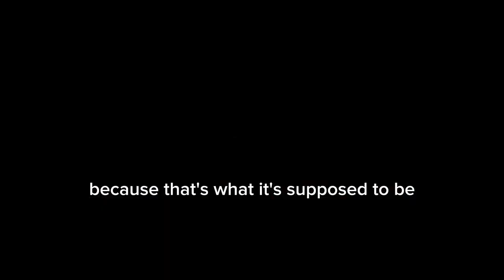"Bread of Life" Pastor Victor Castro